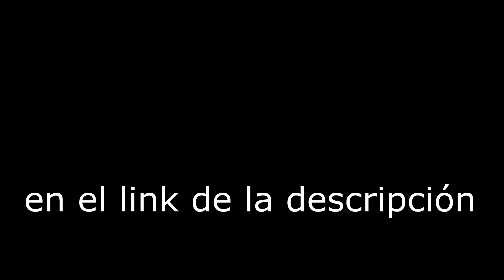⚡️AGE OF SIGMAR⚡️ The Sempiternals VS IronJawz - INFORME DE BATALLA #10